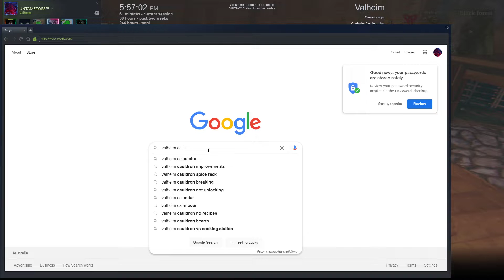Valheim Part 28 i was doing something